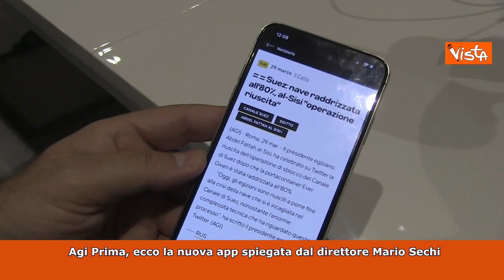Tg Montecitorio - la giornata politica Hd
(Agenzia Vista) Roma, 29 marzo 2021
-Salvini: Lavoriamo al fianco di Draghi per vaccini, rimborsi e riaperture
-Sputnik, Zingaretti: Ema lavori h24 e faccia in fretta con autorizzazione
-Clima, l'ambasciatore Uk Morris: Per sfide globali necessarie soluzioni multilaterali condivise
-La protesta dei lavoratori nella giornata del Teatro
-Agi Prima, ecco la nuova app spiegata dal direttore Mario Sechi
Durata 05_53